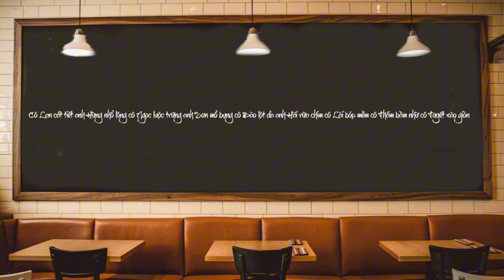Bảng Ở Nhà Hàng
DVP-Kênh giải trí tổng hợp.ĐT:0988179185